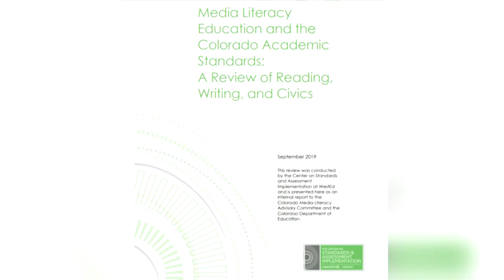A Media Literacy Bill Is Back Before State Lawmakers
The bill would allow schools to teach kids how to differentiate between fake news and credible media.